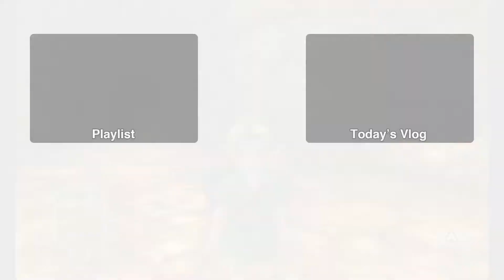The Legend of Zelda: Ocarina of Time 3D • Episode 8 | Rocking Out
We meet with the leader of the Gorons and are given our next objective!